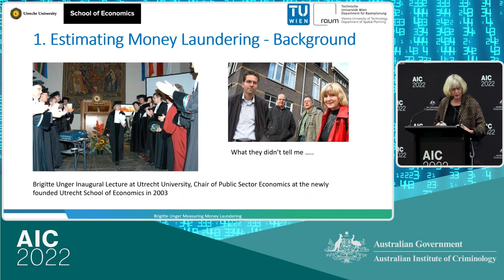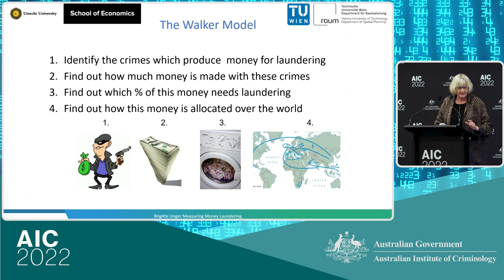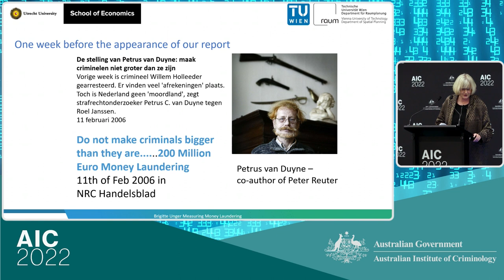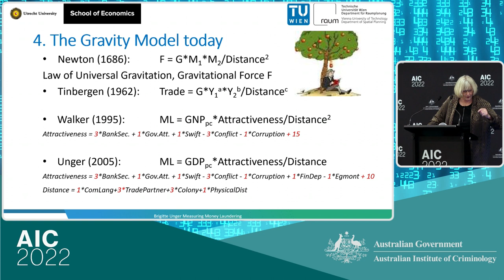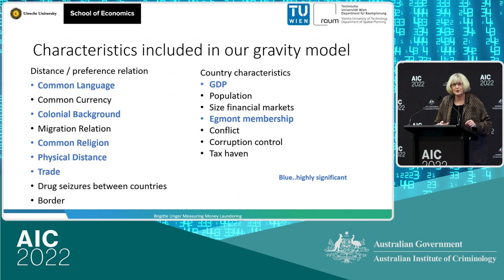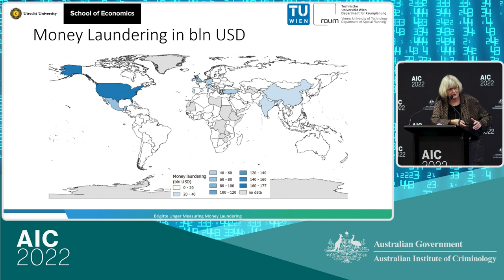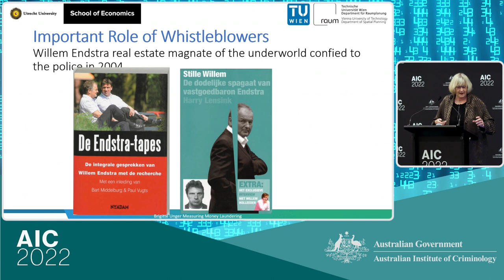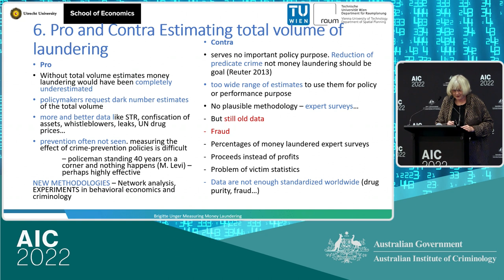Measuring money laundering – latest insights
While estimates of money laundering show trillions of money laundered, evidence based money laundering cases show a different picture: only some millions, about 3% of estimated amounts of laundered money really show up as assets to be confiscated.

Estimates of global money laundering are usually based on crime statistics, and are being done by economists while evidence based case studies of convicted launderers are done by criminologists. There is a 20 year ongoing debate between the two disciplines, on how useful it is to do estimates if one cannot prove that they are correct, and vice versa, how useful it is to do case studies if they are not representative of the underlying crime and might miss the essential problem.

The newest developments, strengths, weaknesses, usefulness and need for further knowledge in both disciplines are shown and discussed by Professor Brigitte Unger from Utrecht University/the Technical University of Vienna.